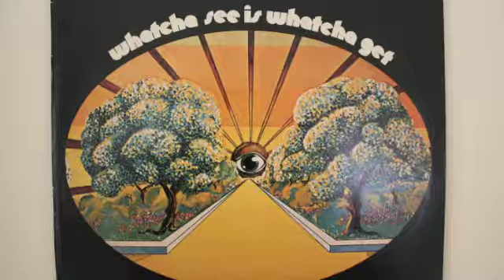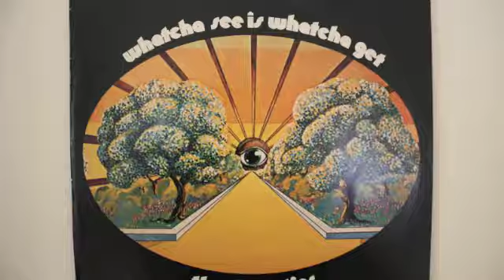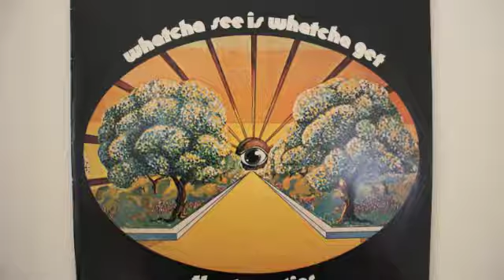The Dramatics - In the Rain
The Dramatics performing In the Rain.

"In the Rain" is a soulful and melancholic song by the American R&B group The Dramatics. Released in 1972, the track is celebrated for its emotive lyrics and smooth harmonies. The song captures the essence of heartbreak and longing, as expressed through the metaphor of rain. The Dramatics' soul-stirring performance, coupled with the gentle musical arrangement, creates a timeless and heartfelt piece within the soul and R&B genres.

As a significant part of The Dramatics' musical legacy, "In the Rain" is cherished for its emotional depth and the group's ability to convey the complexities of love and loss. The song's enduring popularity is attributed to its universal themes and the sincere delivery by The Dramatics. With its soulful melodies and poignant lyrics, "In the Rain" remains a beloved classic among fans of soul music, showcasing The Dramatics' impact on the vibrant musical landscape of the early 1970s.

Lyrics:
I wanna go outside
In the rain
It may sound crazy
But I wanna go outside
In the rain
But I, I think I'm gonna cry
I, I don't want you to see me cry
In the rain
In the rain
Once the rain starts fallin'
On my face (on my face)
You won't see (you won't see, ah)
A single trace (a single trace)
But the tears I'm cryin' (I'm cryin')
Because of you I'm cryin' (because of you)
Don't want you to see me cry
Let me go, let me go, let me go
Once the sun comes out
And the rain is gone away
I know I'm gonna see
A better day
But right now I think I'm cryin' (I'm cryin')
Don't want you to see me cry (I'm cryin')
It may sound crazy, but
But I wanna go outside in the rain
I wanna go outside (I wanna go outside)
I wanna go outside (in the rain)
I said, it may sound crazy, but
I said, it may sound crazy
But I pam pam pam pam pam pa (don't)
Padi am pam pam (want you to see me cry, no)
Pam pam pam
I got to walk out the door, I can't stand it no more
I got to go outside, yeah yeah